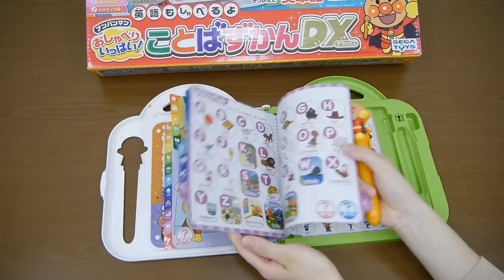Anpanman Toy Study Book アンパンマンおもちゃ えいごもしゃべるよ ことばずかんDX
■ANPANMAN’s Convenience Store　アンパンマン お弁当あたためますか? いっぱいおかいもの! アンパンマンコンビニ
ANPANMAN An Intellectual Toy Bag for Pre-school Kids アンパンマン 知育できるかな? ようちえんバッグ
■ANPANMAN Japanese&English Electronic Picture Book アンパンマン えいごもしゃべるよ おしゃべりいっぱいことばずかんDX